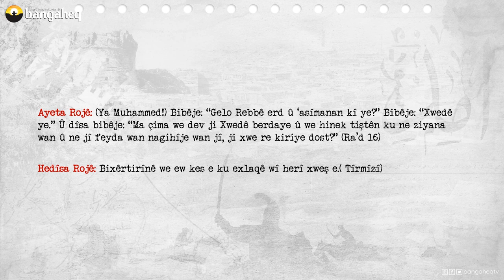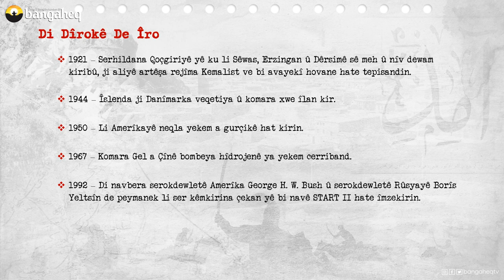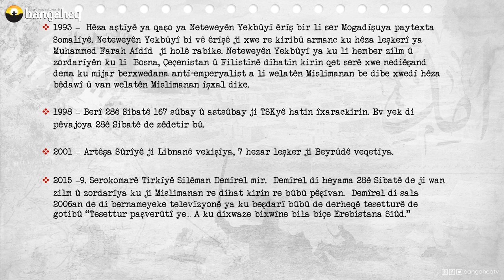Di Dîrokê de Îro - 17.06.2023